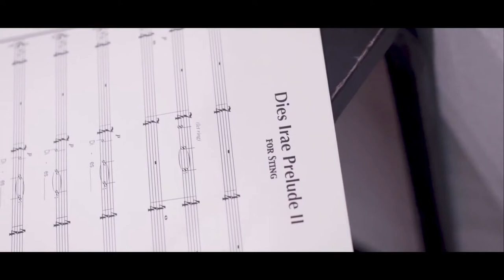Gli ingegneri italiani dell'emozione / Los ingenieros italianos de la emoción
Simone Merico, vicepresidente e Chief Business Officer di Balich Worldwide Shows —società di punta nell’organizzazione di cerimonie olimpiche, progetti speciali ed eventi su larga scala— spiega l’approccio e la visione di una delle aziende creative italiane più note e affermate a livello internazionale.
Simone Merico, vicepresidente y director comercial de Balich Worldwide Shows —empresa líder en la organización de ceremonias olímpicas, proyectos especiales y eventos a gran escala— explica el enfoque y la visión de una de las compañías creativas italianas más conocidas y exitosas a nivel internacional.